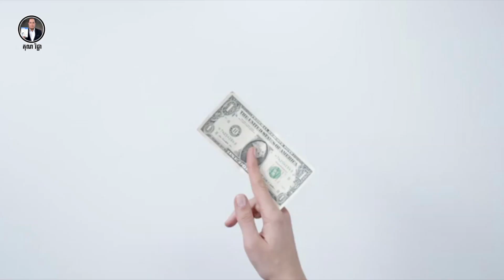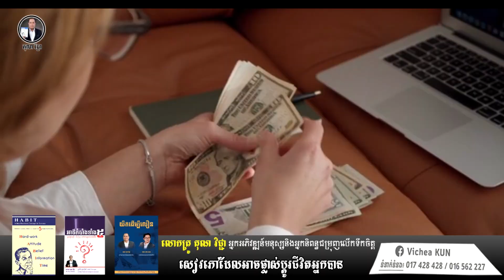លុយធ្វើឲ្យមនុស្សប្រែប្រួល ៣៦០ ដឺក្រេ/ Money transforms people 360 ​​degrees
ឥទ្ធិពលរបស់មួយនេះ ធ្វើឱ្យសូម្បីតែបងប្អូន មិត្តភក្តិឬប្តីប្រពន្ធប្រែក្លាយជា សត្រូវបានដែរប្រសិនអ្នកមិនអាច.